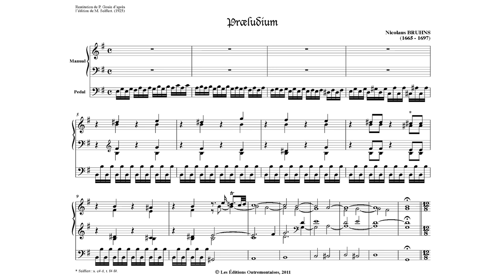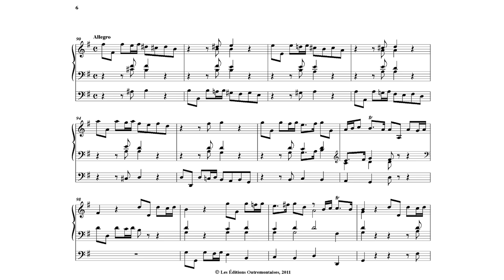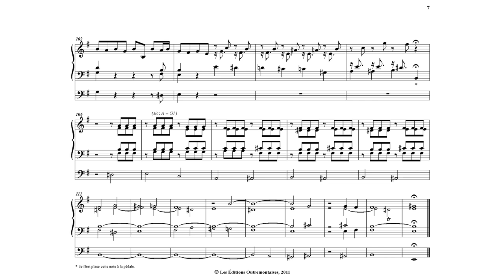Gerard de Wit speelt Praeludium in E minor (die kleine) van N. Bruhns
Praeludium in E minor (die kleine)
N. Bruhns

Organist: Gerard de Wit
Ger.Gem. te Gouda